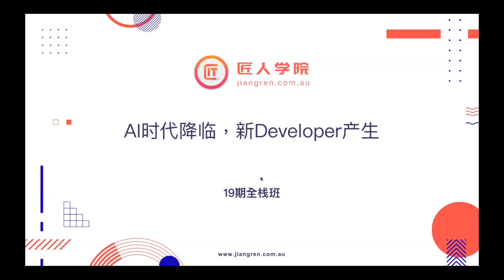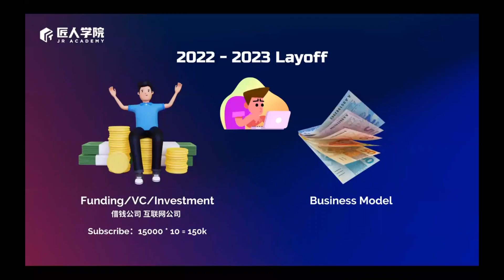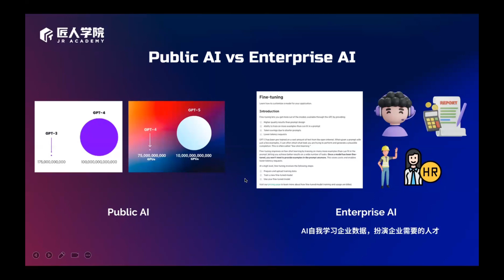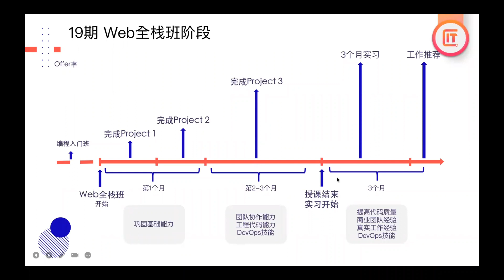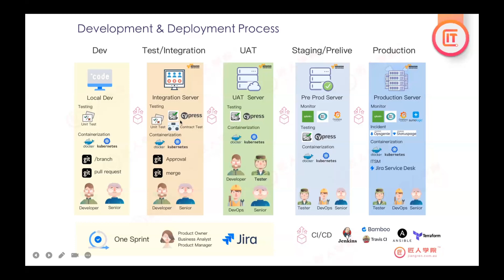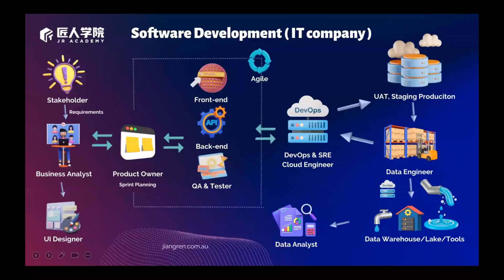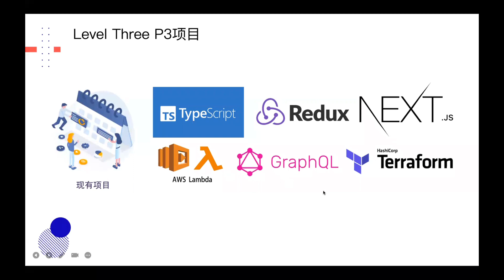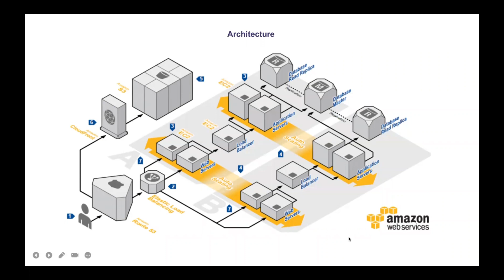Web全栈班课程设置详解 | Al时代降临 | 澳洲大厂薪资 | 澳洲求职 | 澳洲IT | 转码 | OpenAl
19期Web全栈班课程设置详解：Al时代降临，新Developer产生
结合Al，参与团队真实项目
如何 "转码" 斩获Offer
职业能力提升

❤️Follow Me❤️